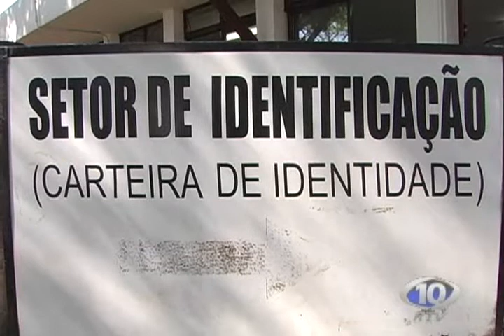AVI JOVEM É PRESO POR ROUBAR RETROVISORES